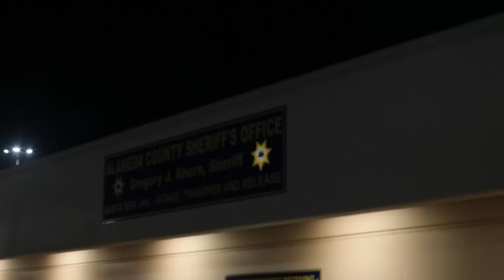CVTV COPS : Behind the Badge in CV with ACSO March-15-2013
In the third episode of CVTV COPS Footage from a ride along the Castro Valley TV film crew did with Alameda County Sheriffs Deputy Leo Basped on Friday March 15 in Castro Valley from about 7 pm to about 2 am. It is a peek into the difficult and incredible job the Alameda County Sheriffs do patrolling Castro Valley.

Direct Sales Floors Carpet One